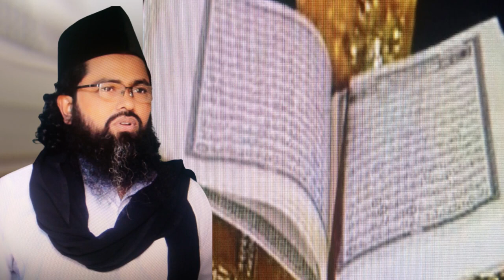,,মান আরাফা নাফছাহু মারাত্বক বিষয় man ,arafa napsaho marattok bisoy,